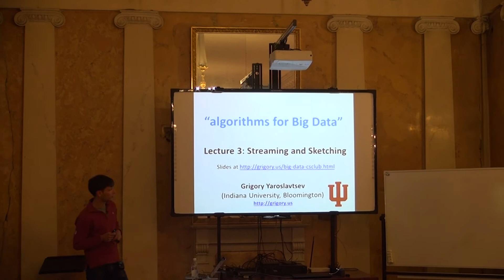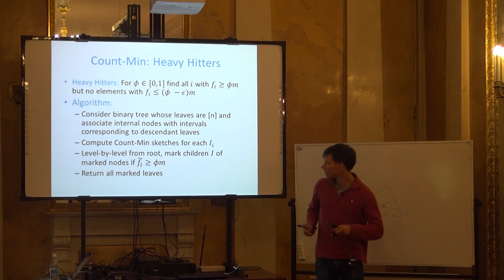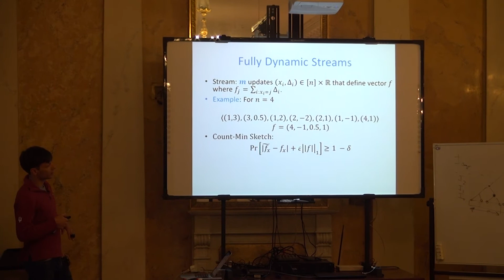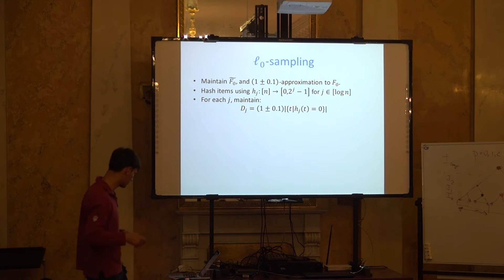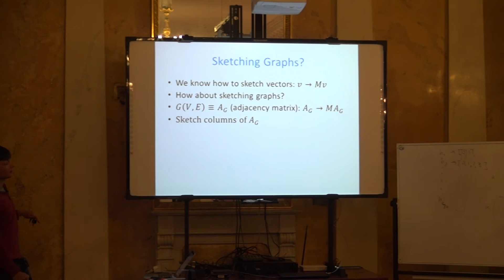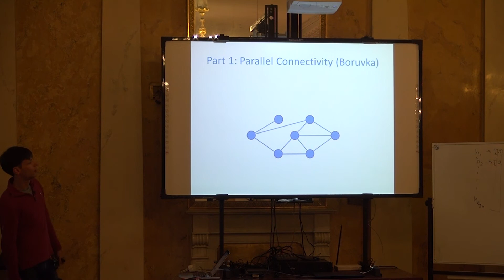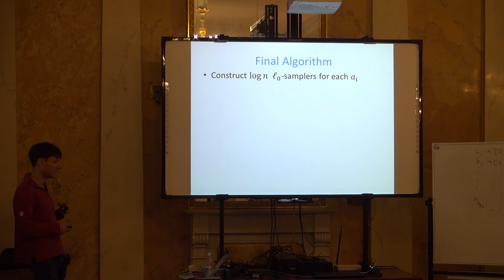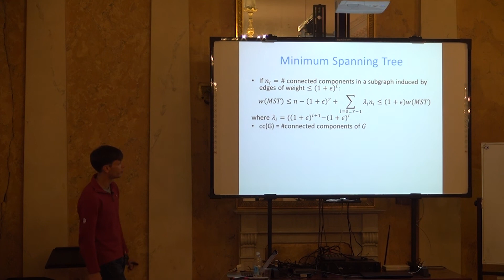Лекция 3 | Modern algorithms for some data processing | Григорий Ярославцев | Лекториум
Лекция 3 | Курс: Modern algorithms for parallel, streaming and query-based data processing | Лектор: Григорий Ярославцев | Организатор: Computer Science клуб

Другие лекции курса «Modern algorithms for parallel, streaming and query-based data processing» доступны для просмотра по ссылке